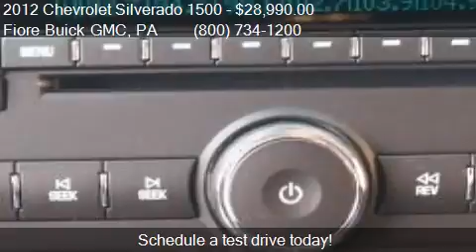2012 Chevrolet Silverado 1500 4WD Ext Cab 143.5 LT for sale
This 2012 Chevrolet Silverado 1500 4WD Ext Cab 143.5 LT is for sale in Altoona, PA 16602 at Fiore Buick GMC.
Engine: 8-Cylinder 8 Cylinder Engine 5.3L
Transmission: Automatic
Color: SILVER ICE METALLIC
Mileage: 25165
Contact Fiore Buick GMC 808 Logan Blvd Altoona, PA 16602 to test drive this 2012 Chevrolet Silverado 1500 4WD Ext Cab 143.5 LT today.